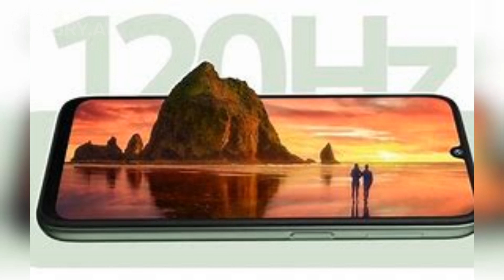Samsung ka best budget 5G phone. SAMSUNG GALAXY F34 5G.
Samsung ka best budget 5G phone.